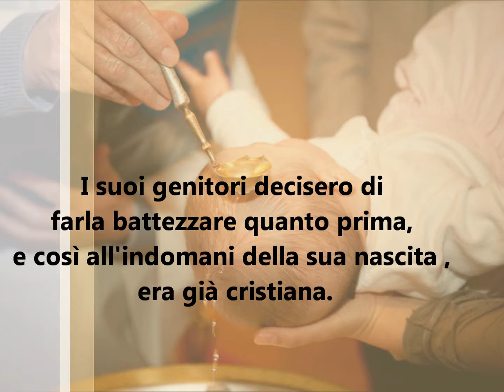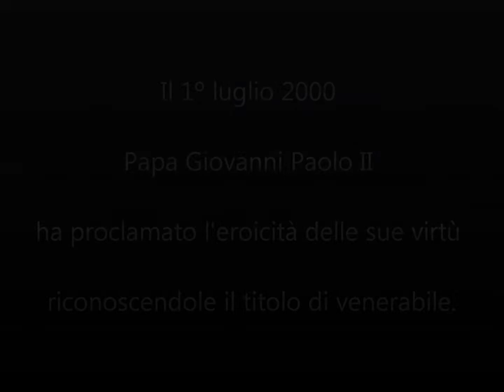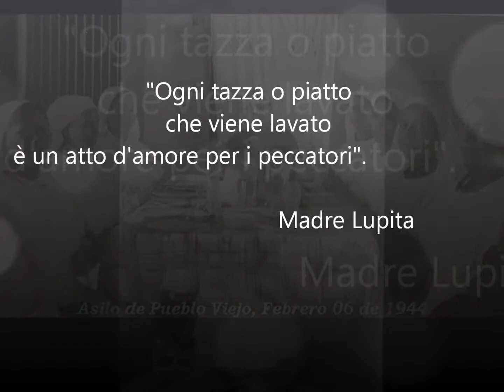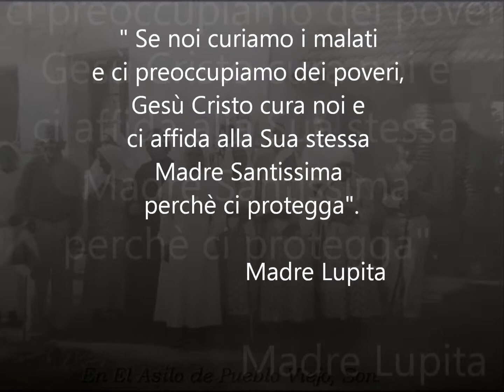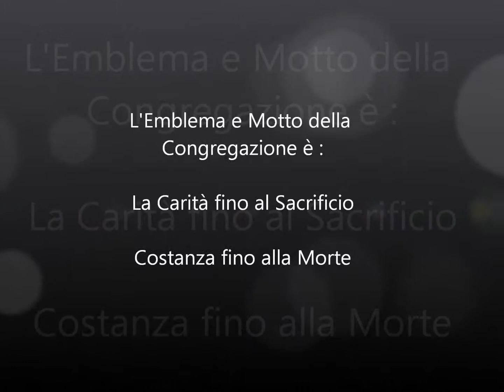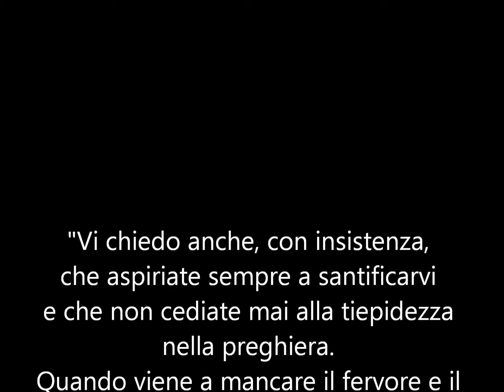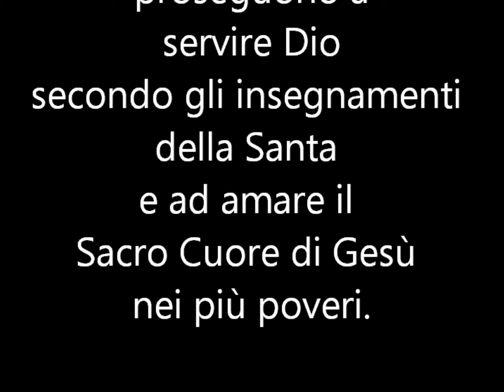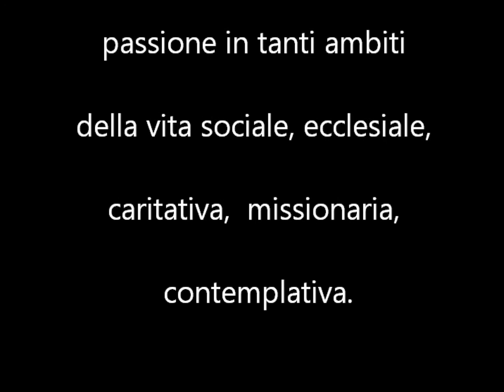Santa Madre Lupita: " L'Angelo degli Infermi"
Profilo autobiografico di Santa Maria Guadalupe Garcia Zavala  " MADRE LUPITA" Cofondatrice della Congregazione religiosa "Serve di Santa Margherita Maria e dei poveri".

Produzione Sremusicstory -
Realizzazione Video: Eleonora Scalese Rosa
             Padre Roberto Dueñas Corona -
             Madre Eugenia Pena Pinedo -
             Madre del Rosario Plàcito Aguìrre

Con la collaborazione di Madre Blasa Aguilera - Madre Josefina Ramirez - Suor Rosa Isela Lopez.